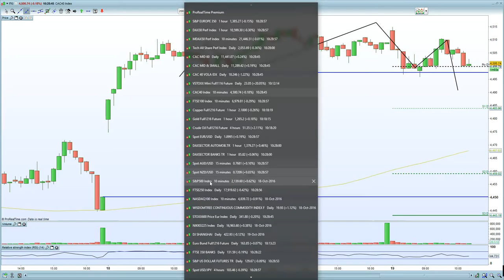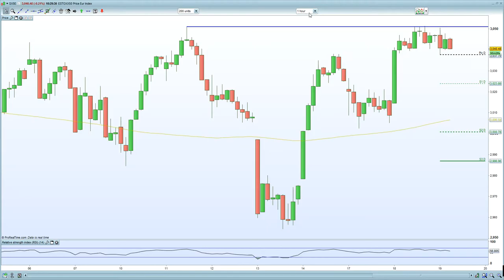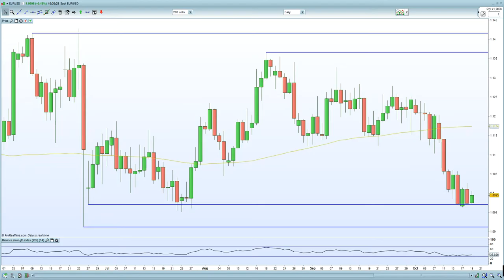FTSE 100 hurt by weaker earnings:Travis Perkins, Foxtons, Reckitt Benckiser. DAX awaits Draghi